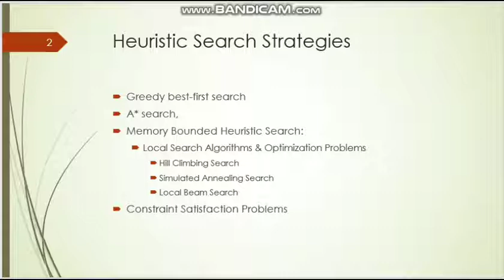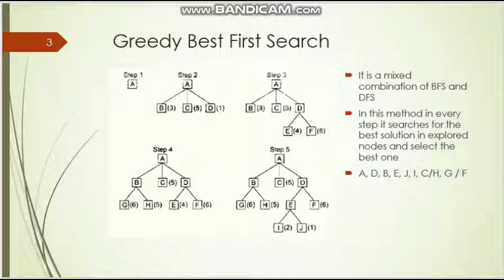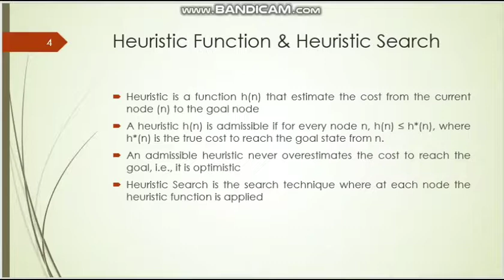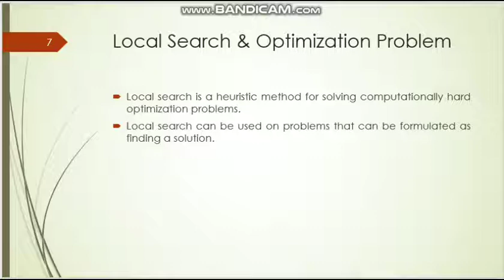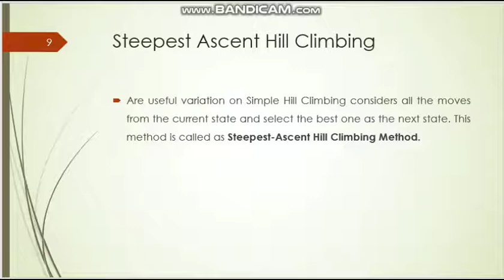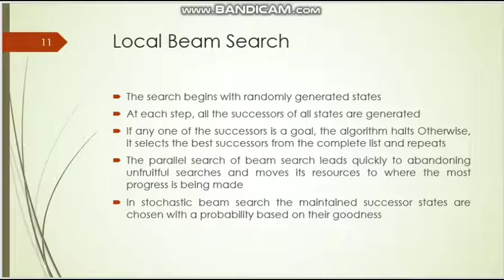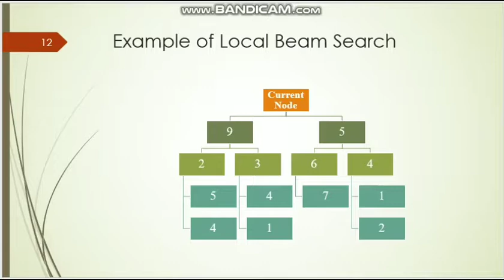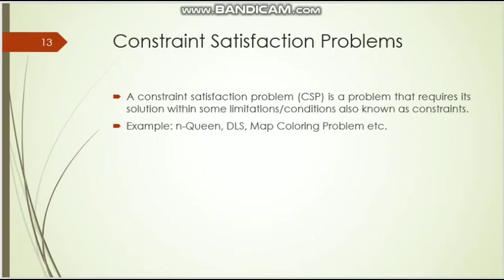5. Heuristic Search Techniques | Dr. Papri Ghosh | Day On My Plate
Subject Name: Artificial Intelligence
Subject Code: PEC-IT501B (New), CS-703C (Old)
Topic Covered:
Heuristic search strategies: Greedy best-first search, A* search, memory bounded heuristic search: local search algorithms & optimization problems: Hill climbing search, simulated annealing search, local beam search, constraint satisfaction problems, local search for constraint satisfaction problems.